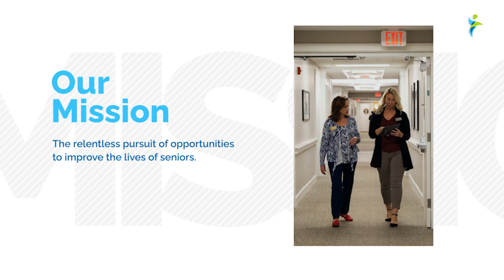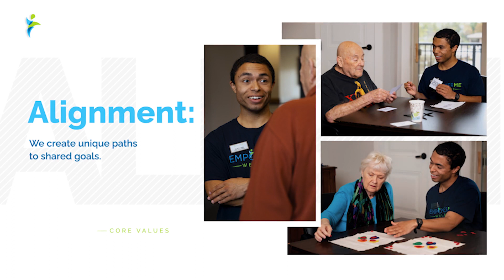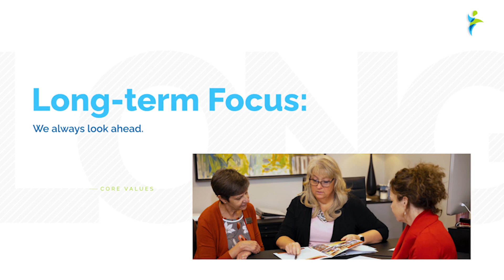EmpowerMe Wellness Mission & Core Values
EmpowerMe Wellness is driven by a Mission to improve the lives of seniors. Founded by industry leaders, we recognized the fragmented healthcare in senior communities and focused our efforts on their unmet needs. Today, our 3,000+ team members work to enhance outcomes for seniors across the country and the communities they call home.